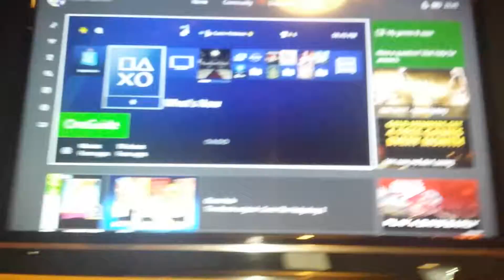I just got a Xbox one and it can play PS4